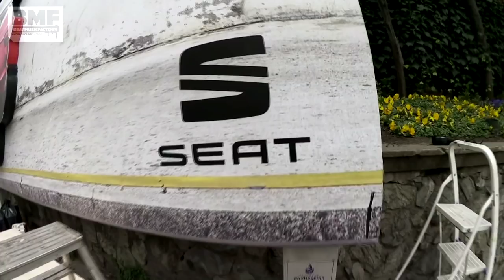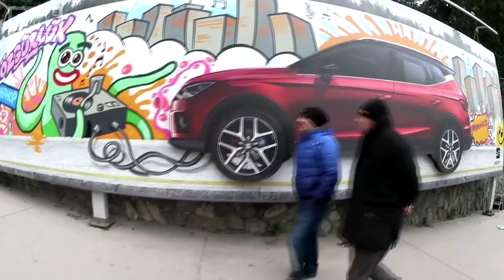Turbo Vlog#32 - Seat reklamı için graffiti yaptık.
Seat Arona reklamı için bilboard boyadık. Yeni kampanya 'larında graffiti yi kullanan Seat Arona şehir öğelerini kullanıyor.

Ağustos 2018